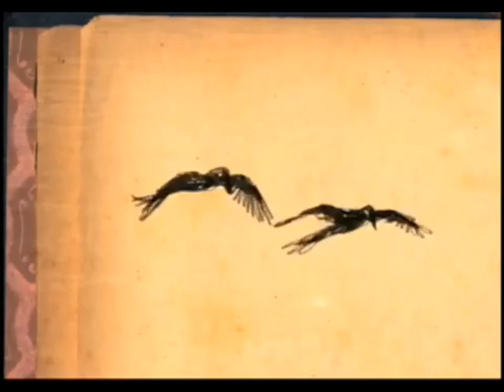Remember When You Loved Me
Türkçe söylenmeye çalışılsa, böyle bir şeyler olurdu belki:

Başını, eskiden kalbimin olduğu yere yasla
Toprak üzerimde kalsın
Uzan yeşil çimenlere
Beni sevdiğin zamanları hatırla

Yaklaş iyice, çekinme
Yağmurlu gökyüzünün altında dur,
Ay yükseliyor ufuktan,
Trenler geçerken beni düşün,
Üzerimde biten çalı çırpıyı temizle,
Geçip gitmedi mi tren çala çala düdüğünü.
Boşluğa karıştım ben
Uçuyorum artık havada,
Gölgemde dur,
Artık herşey benden oluşuyor.
Hava raporunda bugün diyecek ki
Yağmur kokusu var havada.
Tanrı yıldızları aldı,
Birleştirdi onları,
Artık kuşlar ayırdedilmiyor tomurcuklardan.
Benden kurtulamayacaksın hiçbir zaman,
Tanrı beni ağaca dönüştürecek.
Bana elveda deme
Yalnızca gökyüzünü anlat bana
Ve eğer gökyüzü düşerse sözlerimin üzerine
Şakacı kuşlar yakalarız seninle

Toprak üzerimde kalsın
Uzan yeşil çimenlere